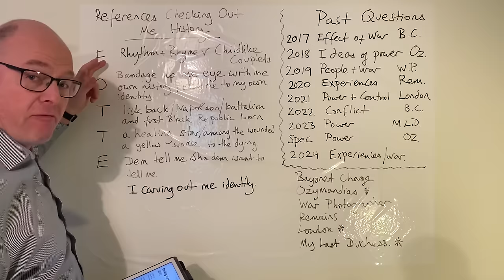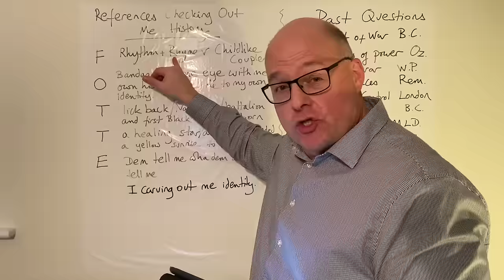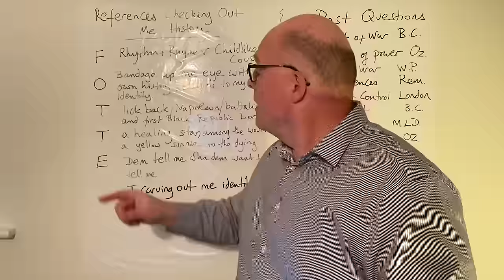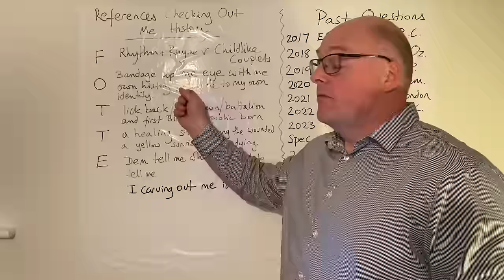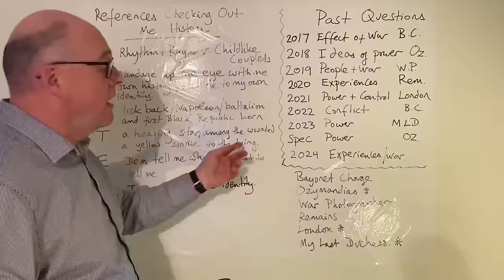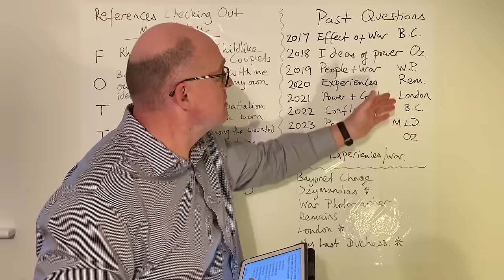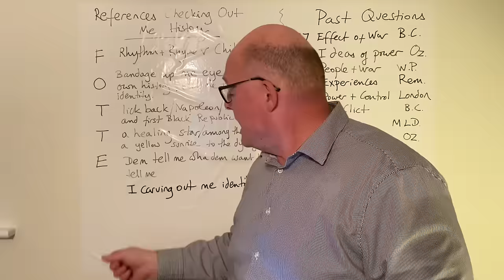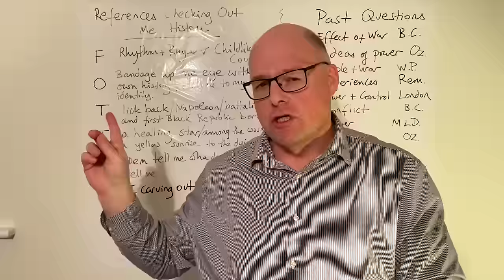POWER and CONFLICT PREDICTION 2024! (And how to apply it to any question)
This ONE POEM fits EVERY Power and Conflict Question

Sign up to my NEWSLETTER with FREE grade 7-9 resources and top tips

Language Guides
Language Guides Guide to 100% in the Language GCSE
20 Top Grade GCSE Story Plots: Boost Your Grade with the Secrets of Structure
Cracking the Code: How Top Students Revise for GCSE English

Language Paper 1 AQA
Guide to 100% in Language Paper 1 Question 2
Guide to 100% in Language Paper 1 Question 3
Guide to 100% in Language Paper 1 Question 4
Guide to 100% in Language Paper 1 Question 5

Language Paper 2 AQA
Guide to 100% in Language Paper 2 Question 2
Guide to 100% in Language Paper 2 Question 3
Guide to 100% in Language Paper 2 Question 4
Guide to 100% in Language Paper 2 Question 5

Literature Guides
Mr Salles Analyses Great Expectations

Literature Essay Guides
Unseen Poem: Mr Salles Guide to Writing GCSE Essays
Macbeth: Mr Salles Guide to Writing GCSE Essays
A Christmas Carol: Mr Salles Guide to Writing GCSE Essays

The Full English: How to be a brilliant English teacher